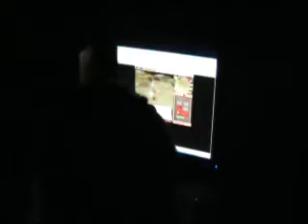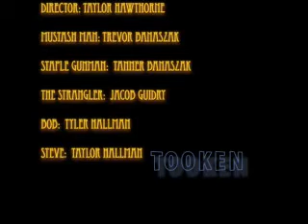Tooken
the mustach man takes steves toilet paper